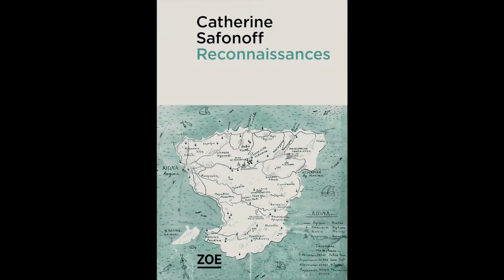Catherine Safonoff, "Reconnaissances"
Catherine Safonoff présente son nouveau roman, "Reconnaissances", à paraître le 19 août 2021.

En vingt-cinq brefs tableaux, une auteure parcourt sa vie, prenant pour repères ses propres livres. Elle récrit son vécu, le change et le renouvelle, apporte aux heures sombres des touches claires. Elle joue. Une écriture réfléchie, tendue, qui s’interroge sur les liens parentaux ou passionnels, faillibles, parfois douloureux.

"Reconnaissances" est une reconnaissance de dette. Dette envers les lieux et les êtres propices, envers la chance aux multiples visages, dette infinie envers le vivant.